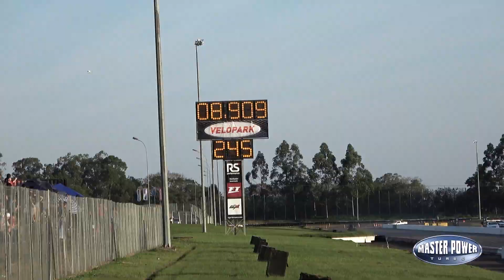Uno de 900CV Argentino vem ao Brasil para acelerar no VELOPARK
Uno de Gabriel Caiafa Team Klein Vieram da Argentina ao Velopark para mais uma vez ARREPIAR com o UNO de 900cv, 402m em 8.9s, categoria Turbo-A Light - 1.6cc FIAT Sevel 8 válvulas - Turbo 71mm - 920kg - Metanol PURO, pneus 24.5 Slick - Fueltech FT600

2a Etapa VP Series de Arrancada 402 - Junho de 2019

FUELTECH FT600

LARGA O LIKE SE INSCREVE E LIGA O SININHO! 👍

hotcampinas desde 1997

💲💲💲---VISITE---💲💲💲